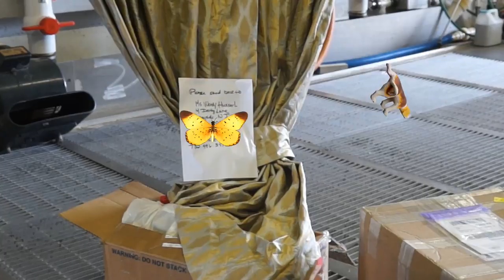Drapery Cleaning Before and After | PetPeePee®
Miami Draperies Urine Odor Removal | PetPeePee®

Worldwide Service for Removing the Urine Odor from Custom-made Silk Drapery.
Drapery/Curtains, removing the Cat, Dog urine odor Guarantee.
When your ordinary Dry cleaner or carpet cleaner can't remove the urine odor from Custom-made Silk Draperies, Please read the reviews posted on PetPeePee Google Reviews.
The PetPeePee company delivers results saves to the homeowner thousands of DOLOR. Replacing the curtains set when only one panel has a urine odor.
Customers from around the globe ask. How to clean/remove the cat urine odor from one panel of silk drapery.? PetPeePee answer If it's A dog or a cat, PetPeePee company guarantees urine odor removal entirely and permanently in writing.

Customers ask: Cleaning one panel raises a concern:
 1. Color bleed
2. Color fades.
3. Shrink.
4. Urine odor.
5. Chemical smell.
6. Stains remove.
The PetPeePee Owner, Mr. Meir Martin, answer:
Color bleed: using the Dead Sea Minerals as the primary cleaner that is acidic. The acidic cleaner will protect the color rejuvenates the fiber shine. Our Guarantee color will never run.
Color fades: washing the Drapery using an alkaline such as Enzyme (Enzyme blend with Detargent) will lead to color fade.
Protecting the fiber by using low PH. The PetPeePee company invented a cleaning process that was designed for washing clean the High-quality fiber/Linin.Silk/Velvet.
Shrink: Depending on the fiber. Using a cold, freezing cleaner will minimize the shrinking. Since 1992 we have had no issue of shrinking Curtains/Draperies.
Urine odor: Removing the urine odor: The PetPeePee service is Oriental rug, and Draperies/ We guarantee in writing Total urine odor without covering the fragrance of the Pee-Pee with Deodorize.
Chemical smell: The Dead Sea cleaner is Odor-Free, and it is eatable ( it is beater like the Dead Sea).
Stains remove: PetPeePee Dos-NOT Guarantee the removal of Stains. in most cases, we successfully remove stains; for Example, the Customer cleaned the urine stain a year ago using pet enzymes the brown colors that resurface later. Brown stains will become permanent stains.
Before shipping your Curtains/Draperies from the state of  Israel to the PetPeePee warehouse in Florida, the USA, for cleaning,  what you should know?.
PetPeePee company clean custom-made Drapery ONLY.
Submit the inquiry on PetPeePee shipping. Attached are the pictures of the window with the Drapery and the stains. After evaluation, we will Email you back all the details, including the video on folding and packaging the Draperies. We will Email you the Label, and DHL will Pick up the box from your front door.
The shipping time is very by the destination and the box size.
Payment: after we clean your Drapery, we will upload a video on YouTube and share the link with you, and then we will send you an Invoice through Quickbook.

The PetPeePee A Cleaning process that makes sense.